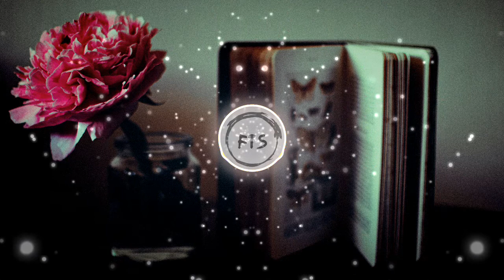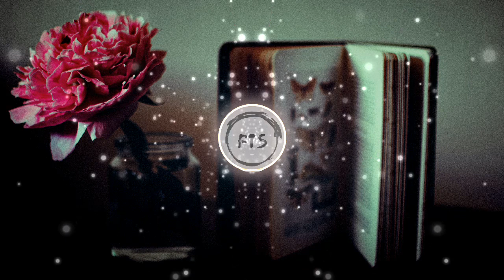Piano🎹🎼⏳ Moment by Bensound (Free to use music /safe music / no copyright music)🆓🎵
Music by:
Piano Moment by Bensound